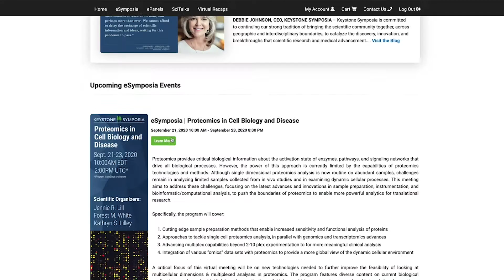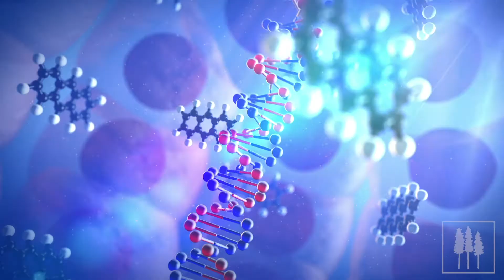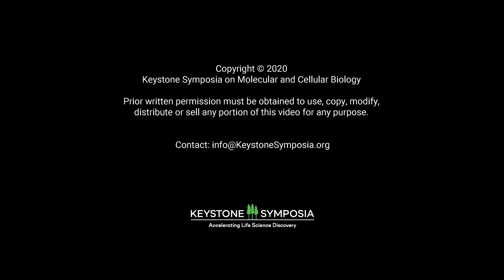KS|QA: Debbie Johnson, PhD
Keystone Symposia is committed to continuing our strong tradition of bringing the scientific community together, across geographic and interdisciplinary boundaries, to catalyze the discovery, innovation, and breakthroughs that accelerate scientific research and medical advancement.
In this spirit, we are excited to launch our new virtual meeting series: eSymposia.

The eSymposia virtual meetings leverage digital media technologies that have been integral to our organization for nearly 5 years, allowing us to reimagine the Keystone Symposia meetings in a virtual format.  Through this innovative platform, we bring you our signature brand of thought-leadership, highest-quality science, unpublished data, as well as forums for career-development and networking opportunities.

With a collection of interactive features and tools to enable connection and collaboration between participants, we plan to capture the essence of Keystone Symposia in this new digital format, until we are able to gather again in person. But until then, The science must go on.